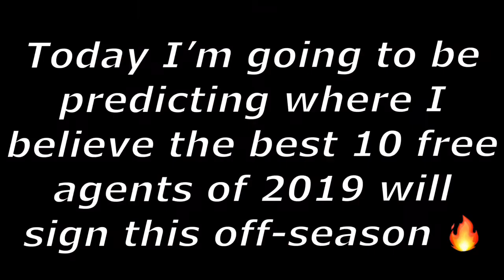PREDICTING WHERE NBA FREE AGENTS WILL SIGN THIS OFF-SEASON (2019)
My predictions of where free agents will sign this off-season